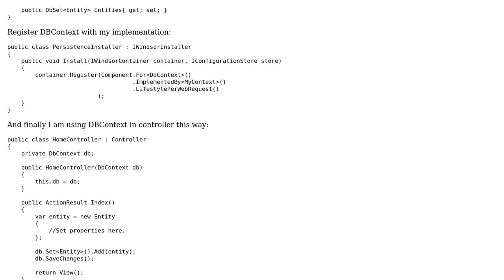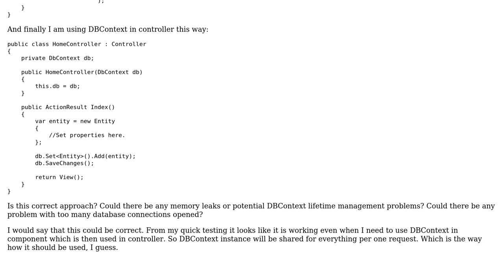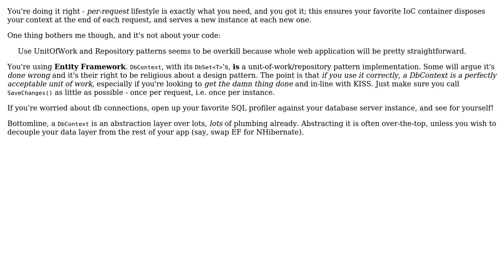Code Review: Correct usage of EF's DBContext in ASP.NET MVC application with Castle Windsor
With thanks & praise to God, and with thanks to the many people who have made this project possible! | Content (except music & images) licensed under CC BY-SA | Music | Images & others | With thanks to user Mathieu Guindon user Lukas Pirkl and the Stack Exchange Network Trademarks are property of their respective owners. You are responsible for your own actions.